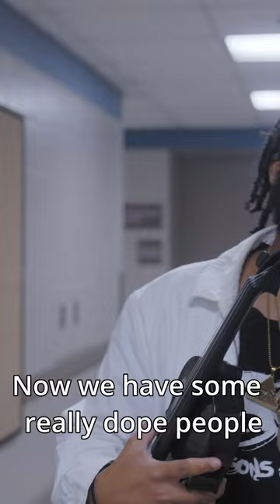Sons of Mystro: Chill Hangs & Epic Jams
Peace and love my ladies and gents big shout out to the awesome musicians that we have the pleasure of performing with!